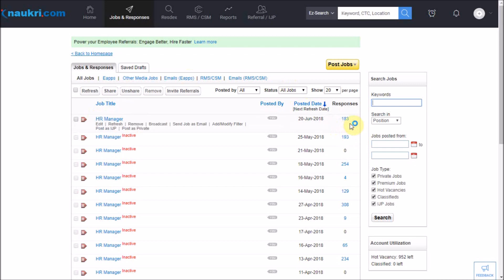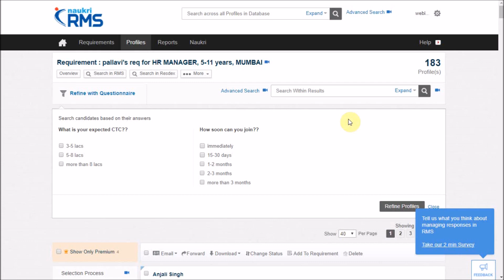How to check Job responses/applications in your Naukri's account? - Naukri.com